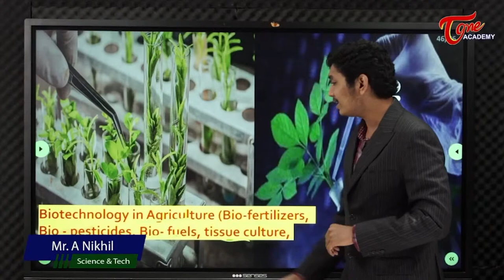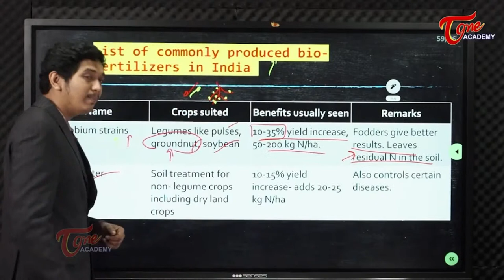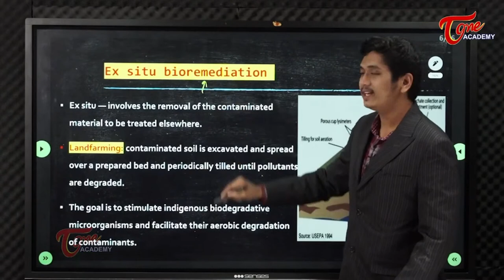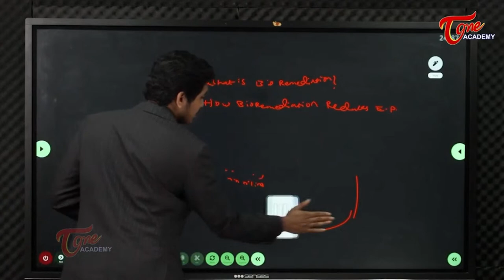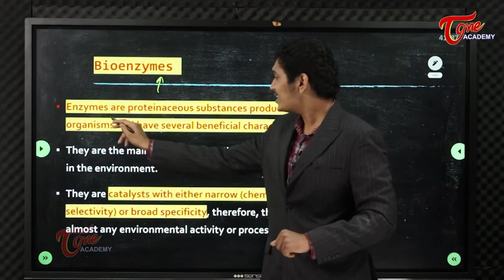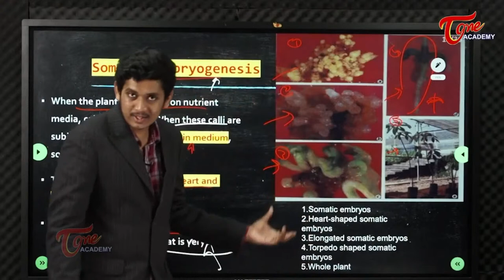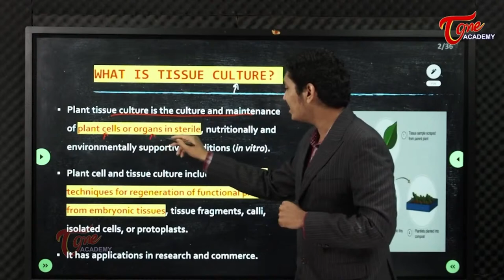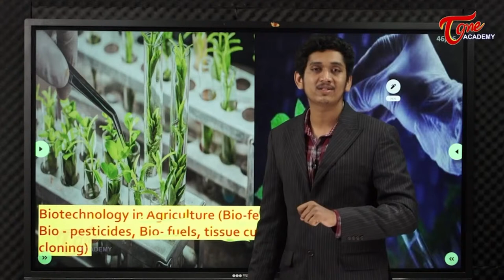LIVE - Science & Technology - Part 9 | TOne Academy | Crash Course | Nikhil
This live session deals with the difference between the Ballistic Missile Vs the cruise missile.
To know more this video is a must watch.